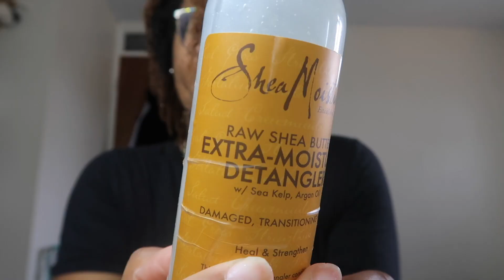How I Revive My Dry Coloured 4b/4c Hair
Keep watching to find out more about me, my hair, fashion and all things ChannieB!